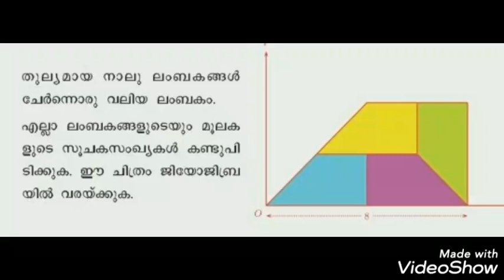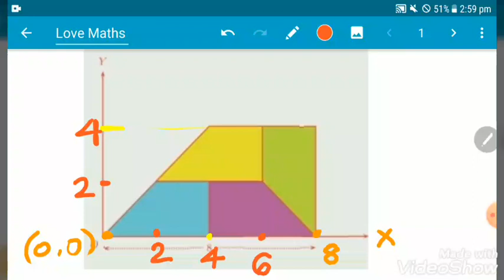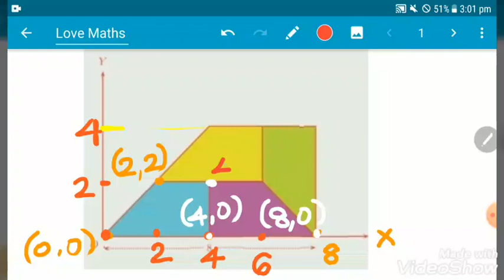SCERT MATHS CLASS 10 COORDINATES Page 136 Question 5